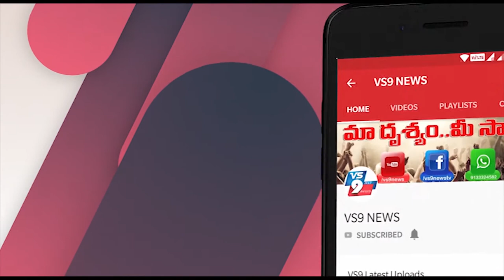వేటపాలెం మండలం చల్లారెడ్డి పాలెం గ్రామ సచివాలయంలో గ్రామసభ జరిగింది ||VS9NEWS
Watch:
చల్లా రెడ్డిపాలెంలో...
గ్రామ సభ...

వేటపాలెం మండలం చల్లారెడ్డి పాలెం గ్రామ సచివాలయంలో గ్రామసభ జరిగింది. ఈ సభలో మండల వ్యవసాయాధికారి, రెవిన్యూ అధికారులు హాజరై కౌలురైతులకు అవగాహన కల్పిస్తూ మాట్లాడారు.
ఈ కార్యక్రమంలో కార్యదర్శి శ్రీనివాసరావు, పూర్ణచంద్రరావు, సచివాలయ సిబ్బంది, వాలంటీర్లు, రైతులు పాల్గొన్నారు.